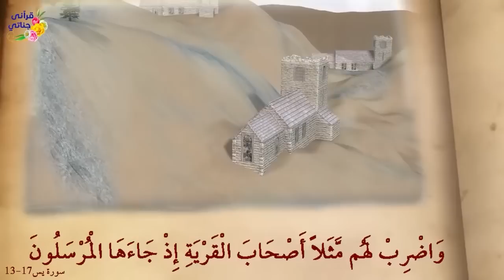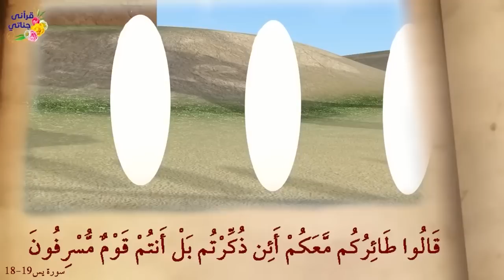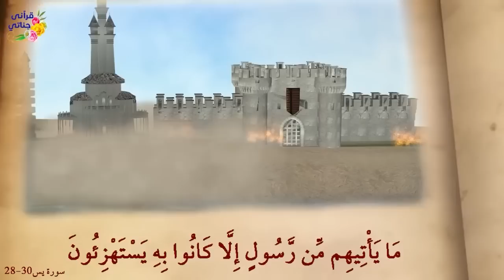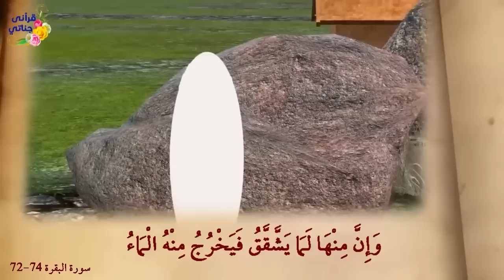من قصص القرآن والحديث النبوي مؤمن آل ياسين والراهب برصيصا وبقرة بني اسرائيل